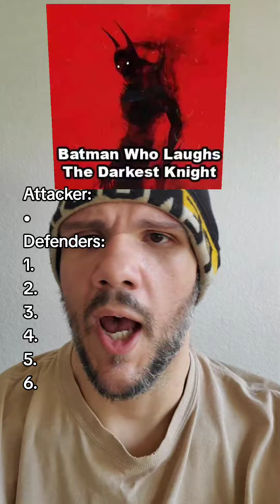A Heavy Hitter Attacker vs. 3 Marvel, 3 DC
Wonderful.